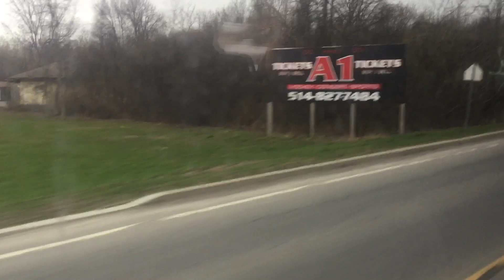EXO SUD-OUEST RIDE ON ROUTE 98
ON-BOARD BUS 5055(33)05